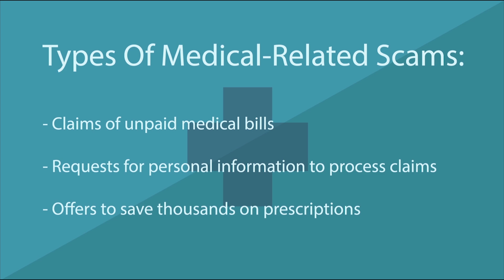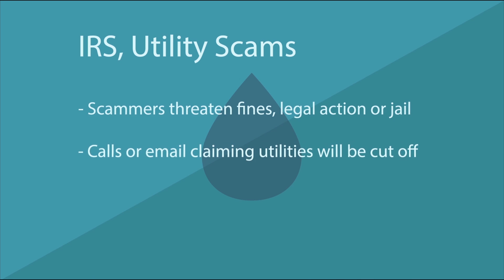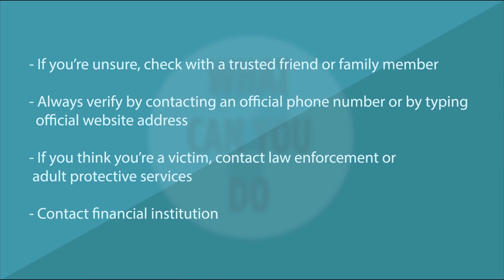Scams Targeting the Elderly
Scammers often target the elderly because they tend to have money and can sometimes be too trusting.

Crooks who prey on this population often use the telephone or Internet to trick their victims with promises of prize money, threats designed to scare them into sending money, or companionship.

It’s always best to be cautious to avoid being a scam victim.

Membership is open to those who live, work, worship or attend school in any of our 18 branch location counties.

Federally Insured by the NCUA